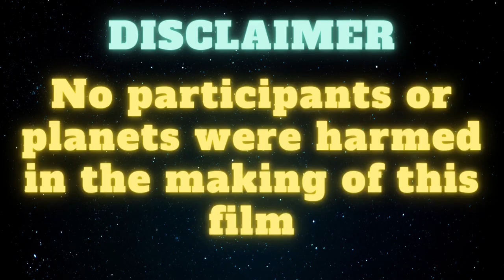WHAT IF A BLACK HOLE WAS OUR SUN | part 4 - EPIC BATTLE | fantasy | Dinosaur Trex | SafireDream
What is in the centre of our galaxy? Is it a black hole? Are you sure? What is a plasmoid? This is the fourth episode of our fantasy series about the mean black hole, AKA “Chomper/Pacman” Sagittarius A. In this episode he will face the revenge of Gas giants and a big army of dinosaurs.
Do you want to learn all about our solar system?  Are you interested in astronomy? Do you want to know some cool space facts about outer space and the universe? Great! Let’s watch this short video. In this family friendly video we will be comparing the size of planets. How big is Mercury? How big is Venus? How big is Mars? How big is Earth? How big are these planets? These are terrestrial planets. Do you know what planet is next? It is Jupiter, Saturn, Uranus, NeptunE and dwarf planets too Pluto, Eris, Make Make, Haumea, Ceres. These are planets that NASA calls dwarf planets. How small are they? There are other big and small planets that might be considered ‘dwarves’ someday, but at the moment, these are the NASA top 5 official dwarf planets. The best science education for kids. Not only will we be comparing the size of planets, and dwarf planets, but we will also do a solar system scaled model. Great scale of the solar system for school project.
Size Matters: Epic Solar system and Planets Comparison. From Tiny to Gigantic: Witness the Most Spectacular Planets Comparison Video!

team SafireDream
safire dream